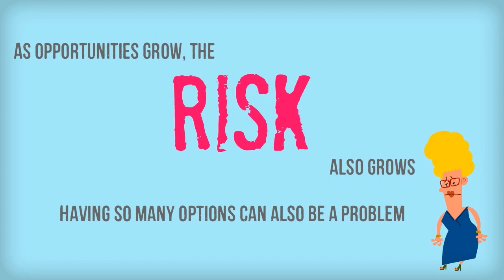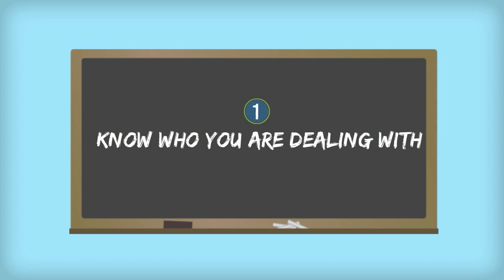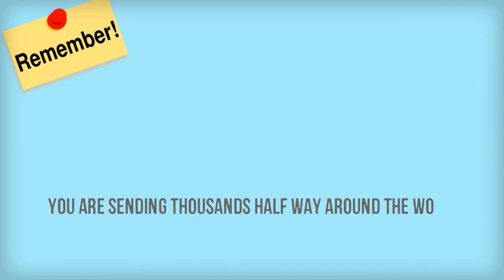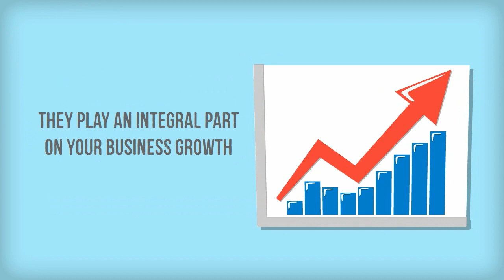Tips for safe International Supply Chain Management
A free advice from Analema b2b DD Chinese Suppliers manufacturers. API to verify suppliers online for as low as 49$